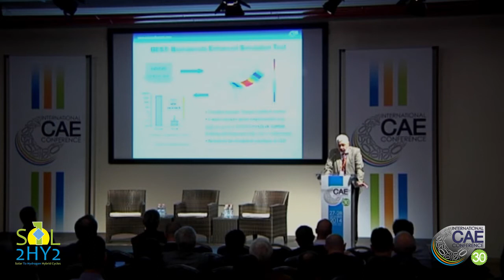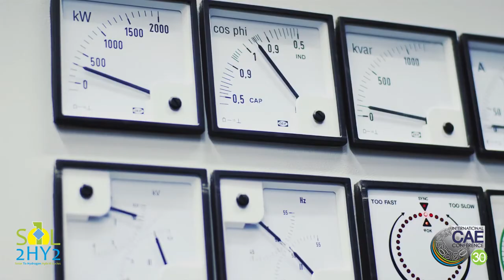Hydrogen from solar energy - Research Project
Main scope of this R&D Project is to demonstrate that"green" hydrogen production is possible through the realization of Outotec Open Cycle and Hybrid-sulphur (HyS) cycle using only solar energy.